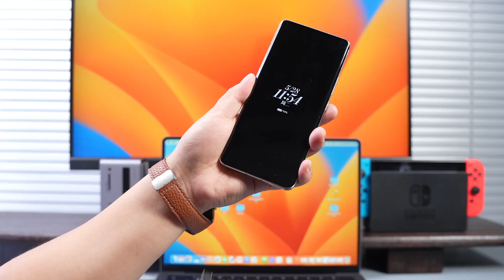Hagibis LED Display USB C Adapter 240W 40Gbps 8K, USB4 Connecter , Current Voltage Tester Detector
LED Display Design: Hagibis 240W LED Display USB4 adapter can display fast charging power, current, and voltage in real-time. Its visual design allows you to understand the current charging speed and monitor device status in real time
240W Fast Charging: Hagibis USB C adapter built-in E-marker chip, PD 3.1 standard supports 240W fast charging, while it is backward compatible with PD3.0 and 2.0 protocols,Supports high power output of up to 48V5A. And also compatible with 140/100/60W power devices
40Gbps Data Transfer: USB C to thunderbolt adapter adopts the USB4 standard, providing data transmission speeds up to 40 Gbps. Transfer music, movies, or entire seasons of TV shows in seconds with 40 Gbps speed
8K Video Output: The usb c display cable support UHD resolution. Connect your laptop to an external monitor or extend your screen up to 8K@60Hz or two 4K@60Hz displays on the same time. Dual-monitor display requires 2 cables.. Note: as for video function, please ensure your devices having USB C ports support DP Alt Mode
Wide Compatibility: Works flawlessly with all USB-C devices such as MacBook Pro，HP Spectre Series, iPhone 15 Pro Max, iPad Pro, SSD.Backward compatible with USB3.2, USB3.1, USB2.0, such as Switch, Steam deck, Lenovo Yoga, Lenovo ThinkPad, Galaxy, Pixel 4 3 2 XL, docks and more USB Type C devices